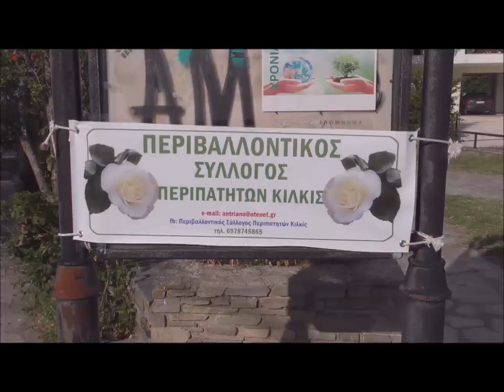ΠΑΓΚΟΣΜΙΑ ΗΜΕΡΑ ΠΕΡΙΒΑΛΛΟΝΤΟΣ ΣΥΛΛΟΓΟΣ ΠΕΡΙΠΑΤΗΤΩΝ ΚΙΛΚΙΣ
ΚΙΛΚΙΣ ΠΑΡΑΣΚΕΥΗ 5.6.2020